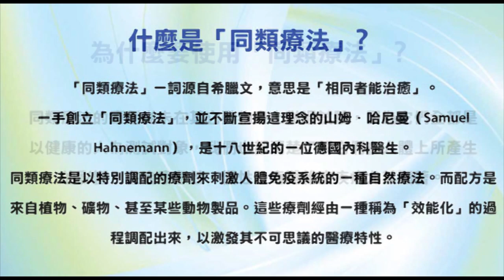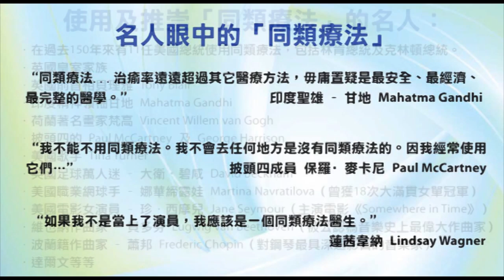《自然療法與你》- EP485 - 肺炎的同類療法（五）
今集袁醫生繼續同大家講解同類療法如何處理肺炎。

【相關療劑】